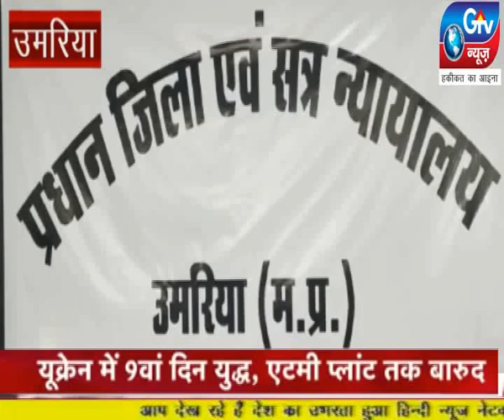उमरिया माननीय न्यायधीशों एवं अधिवक्ताओं सहित पत्रकार गणों की मौजूदगी बैठक संपन्न हुई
उमरिया  लोक अदालत के संबंध में माननीय न्यायधीशों एवं अधिवक्ताओं सहित पत्रकार गणों की मौजूदगी बैठक संपन्न हुई